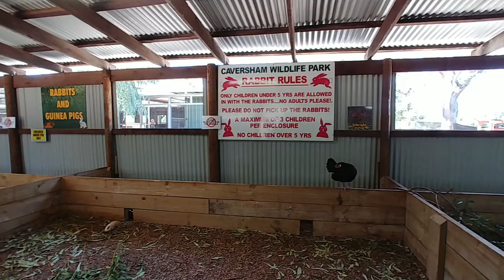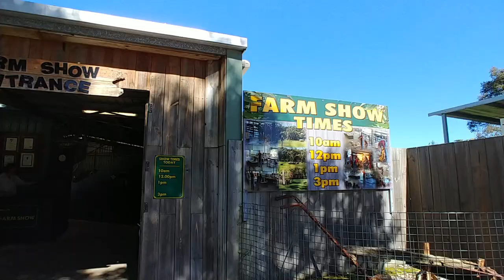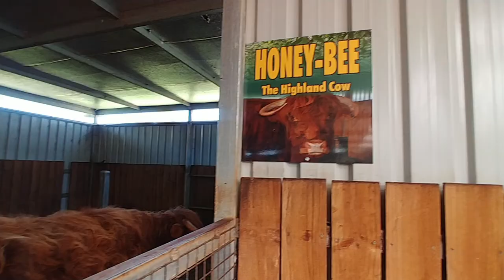Travelogue | Molly's Farm at Caversham Wildlife Park! ♦Western Australia♦ [August 2019, EP 4]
Caversham Wildlife Park continues with Molly's Farm Animals! Kids friendly and lotsa contact with the animals roaming around their ground.

FYI, AUD $1.06 is about SGD $1 for a gauge and you minus a little from there

- Places Featured -
Caversham Willdlife Park

♫ Music Credits ♫